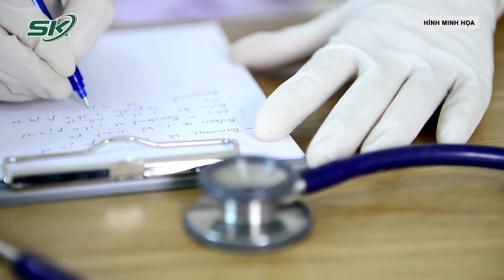Tai Nạn Lao Động, Người Đàn Ông Bị Vật Nhọn Đâm Vào Ngực Nguy Kịch | SKĐS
SKĐS | Bệnh viện đa khoa TP.Cần Thơ cho biết vừa cứu sống một người đàn ông gặp tai nạn hi hữu khi cắt một tấm tôn. Theo đó, hôm 17.1, anh N.V.T (30 tuổi) ngụ quận Ô Môn, TP.Cần Thơ phải vào cấp cứu tại Bệnh viện đa khoa quận Ô Môn vì gặp tai nạn lao động. Anh T đang cắt tấm tôn và làm rơi va đập xuống nền, làm bắn một vật nhọn đâm vào ngực.
Vết đâm ngay ở dưới mũi kiếm xương ức, khiến anh bị choáng và bất tỉnh. Từ Bệnh viện đa khoa quận Ô Môn, anh T được chuyển lên Bệnh viện đa khoa TP.Cần Thơ.